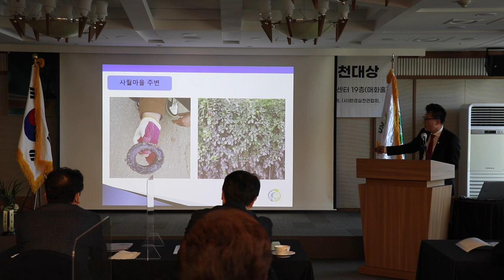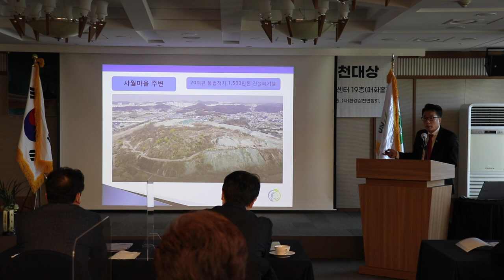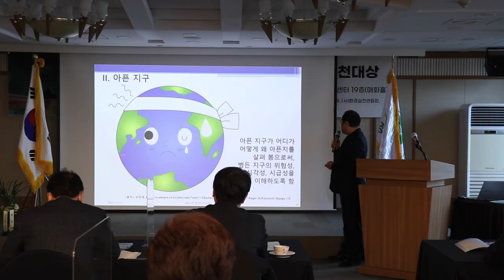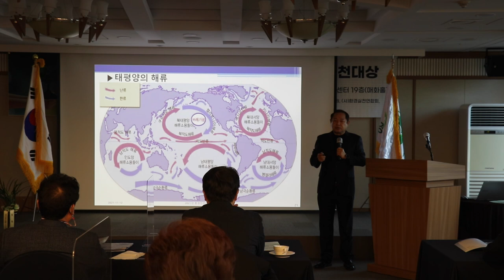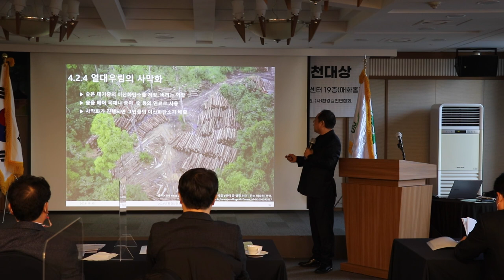제 6회 환경안전포럼 및 실천대상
12일 오후 3시 서울 중구 프레스센터 19층 매화홀에서 환경안전포럼 및 실천대상이 진행되었다.